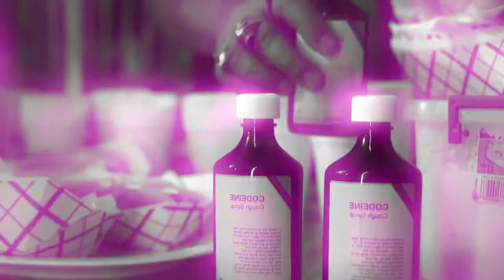Denzel Curry - Clout Cobain (CHOPPED+FADED) ViSUAL